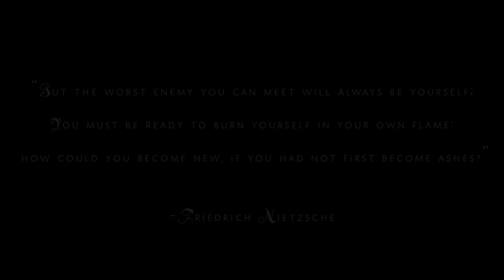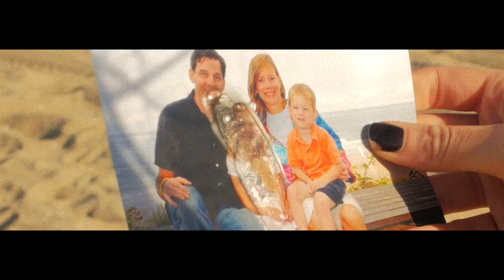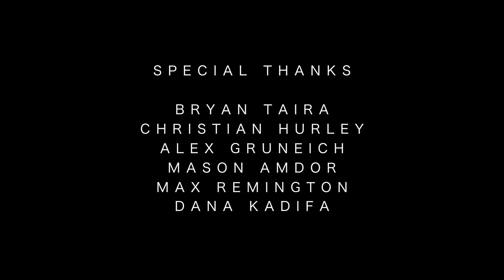SPRAWL - Psychological Thriller Short Film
Faith, a college student dealing with depersonalization, begins to lose touch with reality when she is haunted by a dark entity in a series of nightmares that begin taking hold in her waking hours.

Written, Directed, Shot & Edited by Jack Larkin

Cast List:
Camilla Werner-Longo
Mason Amdor
Max Remington
Dana Kadifa

Assistant Director:
Michael Hoang

Assistant Camera:
Jacob Ayers

Key Grip:
Christian Hurley

Gaffer:
Bryan Taira

Boom Operator:
Alex Gruneich

Music used (in order):
Empty Landscape by Brian Eno
Ponytail by Panda Bear
Schöne Hände by Brian Eno and Cluster
In Dark Trees by Brian Eno
Search for Delicious by Panda Bear
Driving me Backwards by Brian Eno
Take Pills by Panda Bear
Comfy in Nautica by Panda Bear